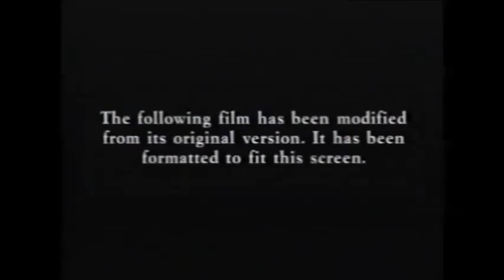Fanmade DVS Opening #234 Super Troopers